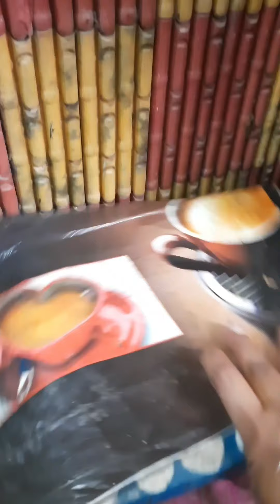Mouse (eluka)chesina pani thelisthe navutharu / 20 days nundi nannu edipinchi chivaraku dorikindhi